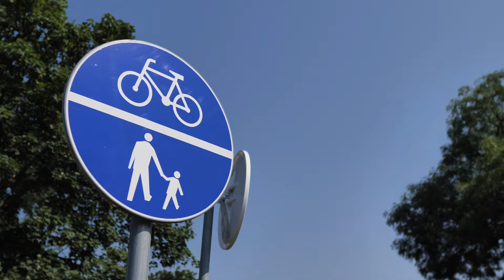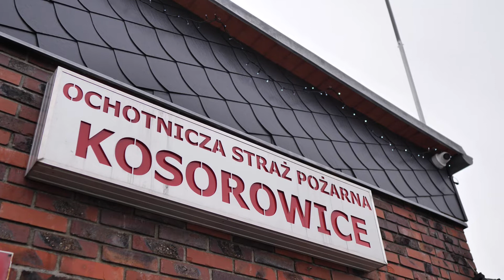Plan inwestycyjny Gminy Tarnów Opolski na 2021 rok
Gmina Tarnów Opolski przeznaczy w tym roku na inwestycje ponad 2 miliony złotych. Szczegóły w materiale. 🎥🎬🎞